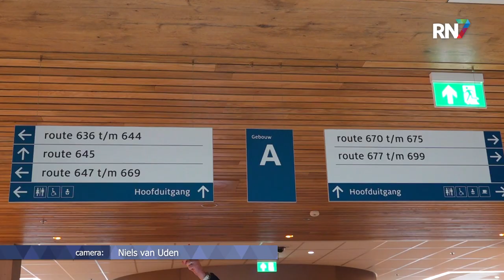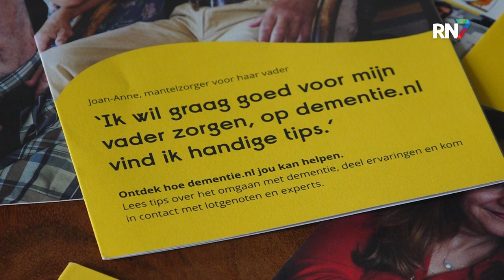Aandacht voor Alzheimer in de regio || RN7 REGIONIEUWS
Landelijk staan er 22.000 ouderen met dementie op de wachtlijst, om een plekje te kunnen krijgen in een verzorgingshuis. Dat meldde dagblad Telegraaf onlangs. Dan is natuurlijk de vraag of er landelijk genoeg aandacht wordt besteed aan alzheimer. Hoe zit dit eigenlijk in onze regio, wordt er hier genoeg aandacht besteed aan deze ziekte?